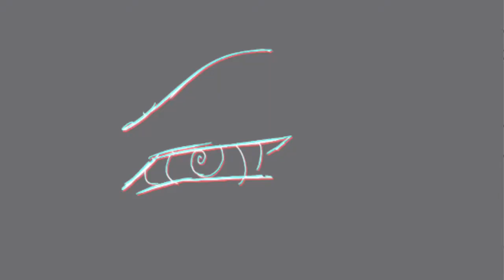BL4D3 (flipsclip animation meme) FLASH WARNING!